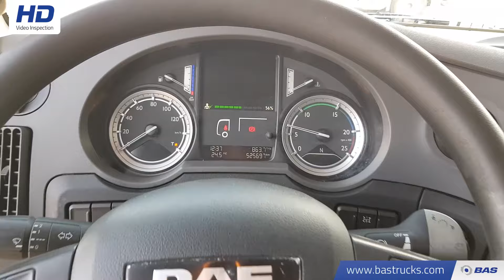70111787 DAF XF 460